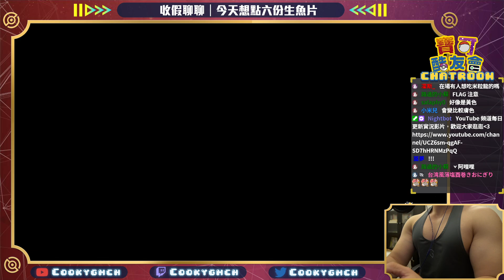寶可夢朱紫｜連假收心抓抓色違壽司生魚片，沒能達成的目標，就只差醬油口味了 EX3｜ポケモンSV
寶可夢的紀錄檔因為時間較長
需要等待一天讓影片畫質可以處理到 HD
又或是直接來 Twitch 唷！

若覺得有意支持頻道的經營，歡迎直接贊助酷奇